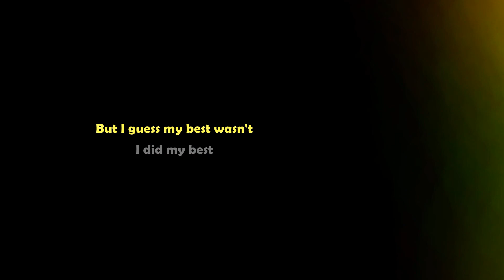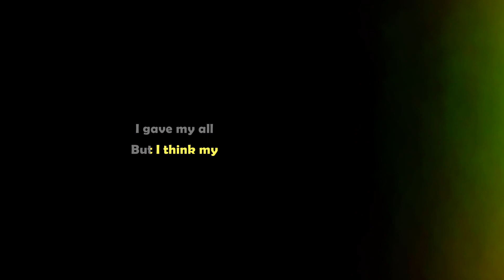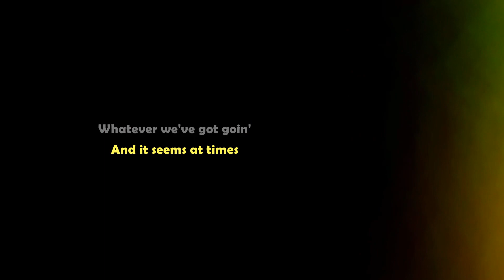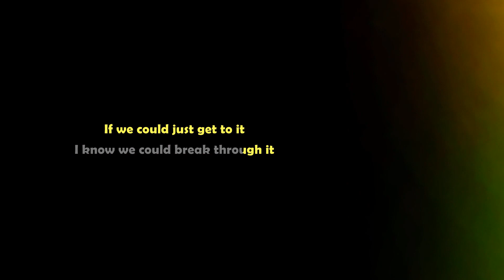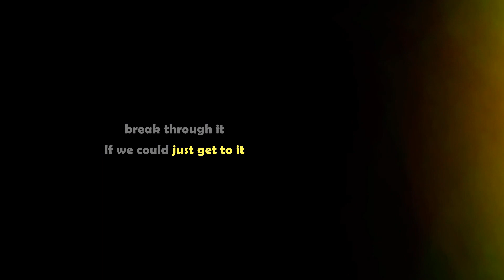James Ingram - Just Once (Karaoke) || A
Welcome To Official Lyrics Karaoke. James Ingram - Just Once Karaoke Instrumental With Lyrics, James Ingram - Just Once (Karaoke Lower Key female), James Ingram - Just Once Piano, James Ingram - Just Once lyrics, James Ingram - Just Once letra, James Ingram - Just Once Instrumental, James Ingram - Just Once, Just Once - James Ingram. (Instrumental Karaoke Lyrics With Backing Vocals). Karaoke with lyrics sing along of “Just Once” by James Ingram from Official Lyrics Karaoke You tube Channel. We are making karaoke instrumental using VST Instruments like Acoustic, Piano, Guitar etc. Karaoke is available in lower key - higher key - male key - female key scale or pitch, What ever you say.

If you are not comfortable with scale of A key, then we are providing all range of keys in  like C, B, Ab, Bb, G, F, F#, E, Eb, C#, & A. Links are bellow:

James Ingram - Just Once Instrumental, Lyrics Karaoke, James Ingram - Just Once Karaoke, Lower Key Instrumental Acoustic Karaoke Female, Instrumental Lower key, Karaoke Higher Key Instrumental,

Presenting, James Ingram - Just Once Karaoke & James Ingram - Just Once Instrumental. Karaoke is made by VST Instruments Like Acoustic, Piano, Guitar Covered With Lyrics. Karaoke Is clean & it have no backing vocals. Its not in lower Key (male key) nor higher key . Its original key scale backing track. You can sing this karaoke any were like live concerts, party, music festival, musical programme, sing in car and make it Carpool Karaoke of You Deserve It All by giving different reactions.
Someone Likes Acoustic Cover Karaoke, Some Of Piano Cover Karaoke, Some Of Guitar Karaoke. So i tried it to make this karaoke including all -acoustic guitar & piano instruments in one track. You can make it for your cover songs using this karaoke if you like. Love to sing karaoke of James Ingram - Just Once?

00:31 - I did my best
00:49 - Wondering if we ought to stay
01:13 - What are we doin' wrong?
01:34 - We could just get to it
01:54 - I gave my all
02:25 - Can we figure out what we keep doin' wrong
02:46 - Can we find a way to finally make it right
03:05 - Just once
03:20 - Why can't we get ourselves in hand
03:40 - Just once
04:02 - Just once
04:18 - Just once